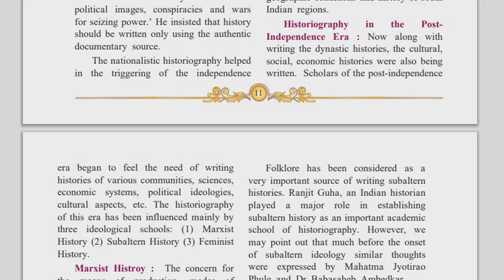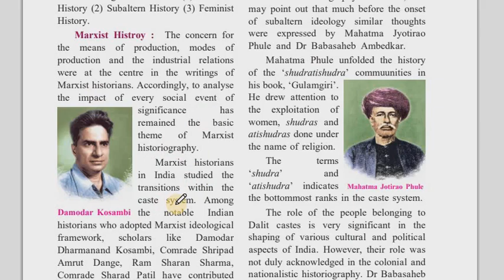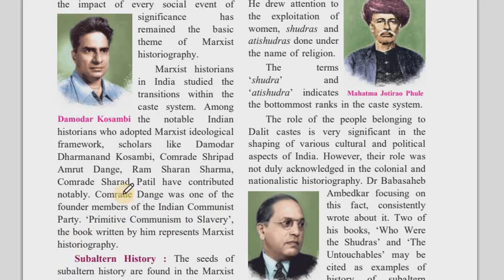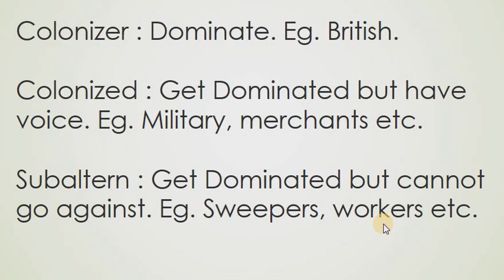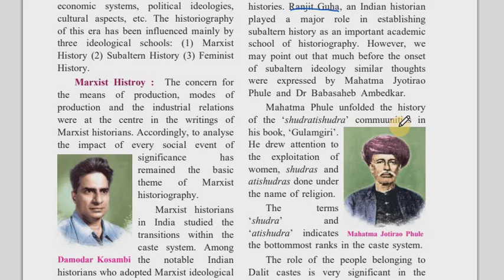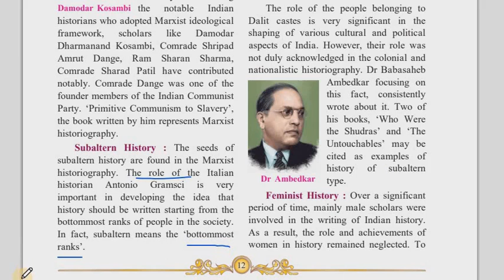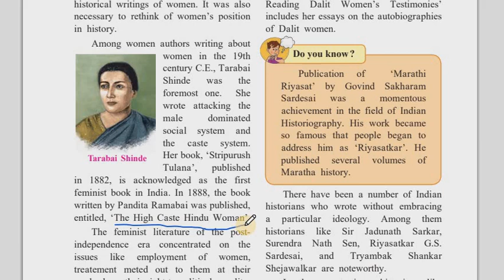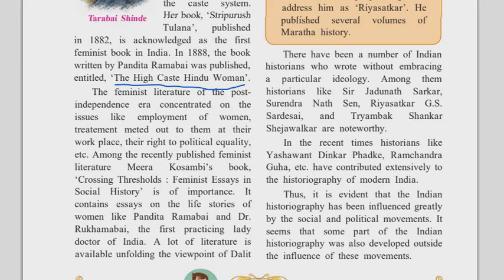STD 10TH LESSON 2. HISTORIOGRAPHY : INDIAN TRADITION (part 3).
Maharashtra History Textbook Chapter 2 - Historiography : Indian Tradition (part 3).

Detailed explanation of Marxist Historiography.
Detailed explanation of Subaltern Historiography.
Detailed explanation of Feminist Historiography.

Hope you enjoyed the lecture.